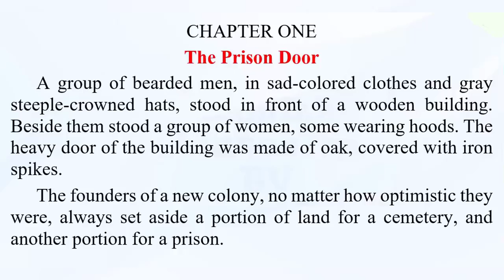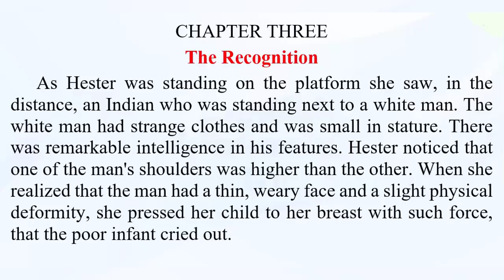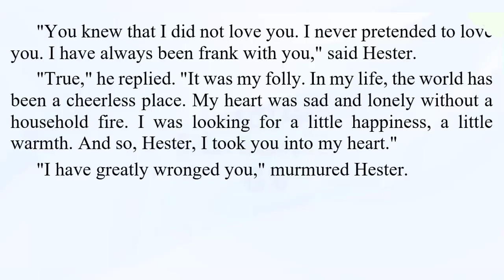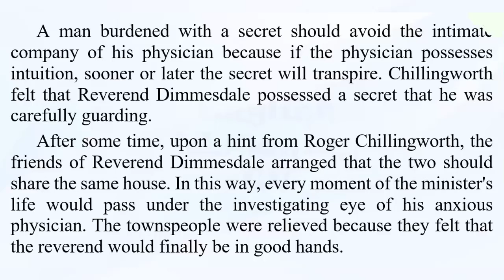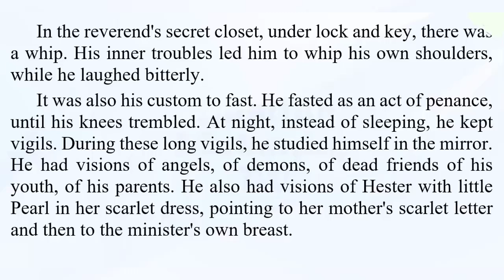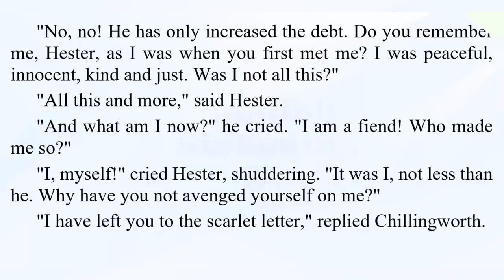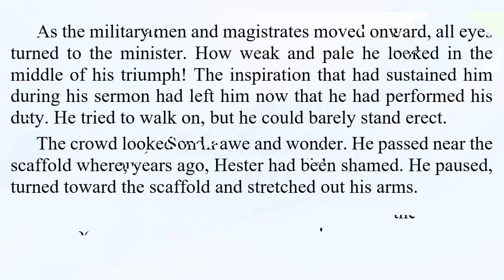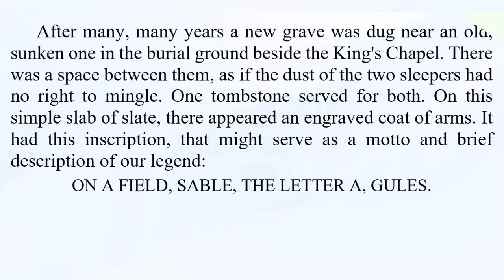Listen English everyday to Improve English listening skills - Listening English Practice story 2